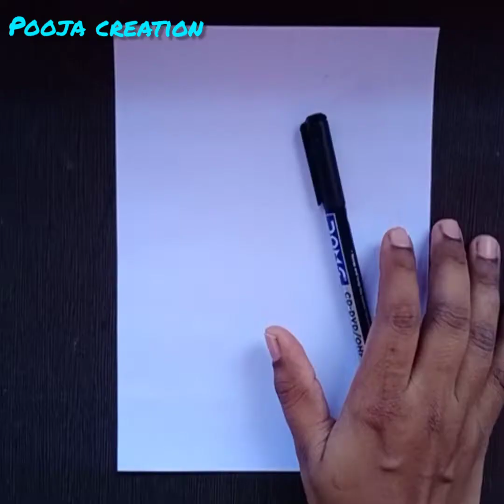front page of assignments /project paper border design /how to make border design on paper /#72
hello friends,😊

I'm Pooja phalke my all videos are related to art ,craft, decorations ideas and my creativity so if you like this videos please like and subscribe to my channel. thank you... you 🙏😊

Green Leafy Border Designs /Leaf Border Design / Project Paper Border Design

Ribbon Border Design/How To Make Ribbon Border Design /Black Border Designs

others best videos

border design for project /how to make border design /बौर्डर डिजाइन

borderdesignonpaperamazingborderdesign100borderdesigncompilation

5borderdesigns borderdesigns borderdedign
 frontpageborderdesign
Projectpaperdesign
poojaphalke

Other black border design

A4 size project paper border design, college assignment border design, border design by Priya creations, sriyaartandcrafts, cover page for school project
floraldesign,Assignmentdesign,easyborder design,Design,Decorations,Decorations ideas,activities, Artcraft